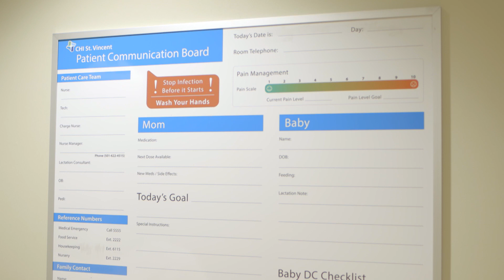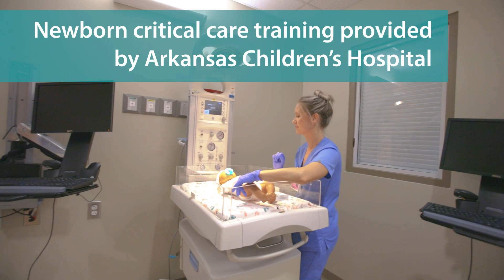New Anthony Childbirth Center